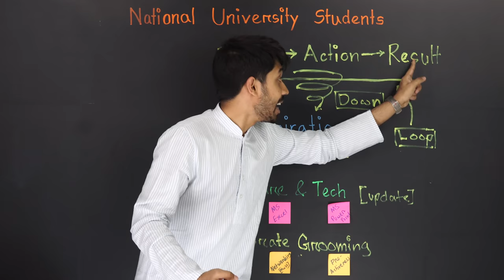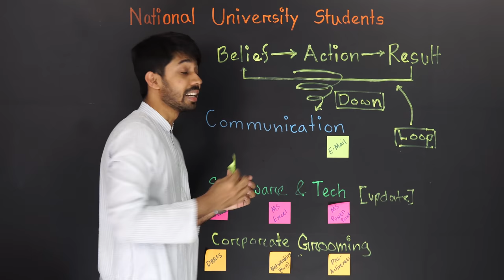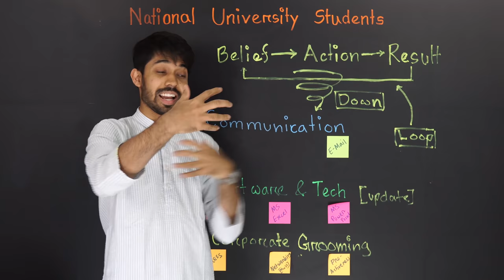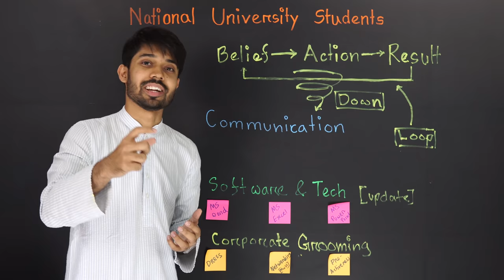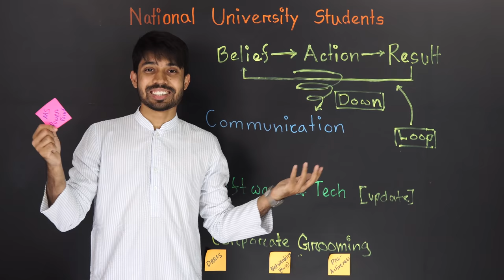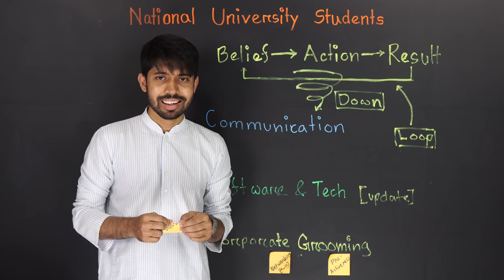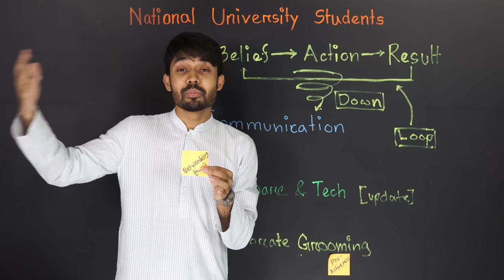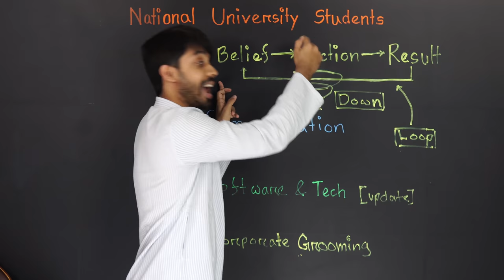National University Students: How to get your dream job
আমরা যারা ন্যাশনাল ইউনিভার্সিটি (National University) বা জাতীয় বিশ্ববিদ্যালয়ে পড়ি, তারা অনেকেই চাকরির বাজার নিয়ে বেশ টেনশনে থাকি ,তাই না? ন্যাশনাল থেকে পড়ে কোথায় চাকরি পাবো, আদৌ চাকরি পাবো কিনা, চাকরির জন্য নিজেকে কীভাবে প্রস্তুত করবো এসব চিন্তা প্রায়ই মাথায় ঘুরপাক খায়। এসব নিয়েই আজকের আমার এই ভিডিওটি।

Many of us who study at National University or National University are very tense about the job market, right? Reading from National, where will I get a job, whether I will get a job at all, how to prepare myself for the job, these thoughts often run through my mind. This is my video today.

00:00 National University Students: How to get your dream job
00:46 Change Your Belief
02:34 Communication
03:42 English
05:31 Email
06:31 MS Office
08:59 Corporate Grooming
09:52 Networking